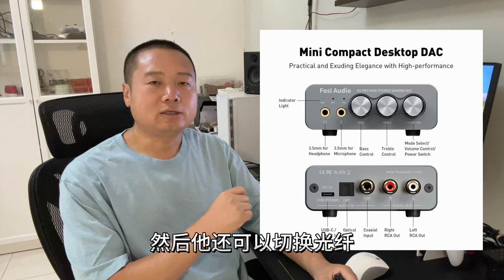电脑经常无缘无故爆音炸音噼啪响，原来是内存超频开了XMP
电脑音箱经常爆音，不是声卡问题，不是软件问题，而是内存超频导致的，关闭XMP就好了。